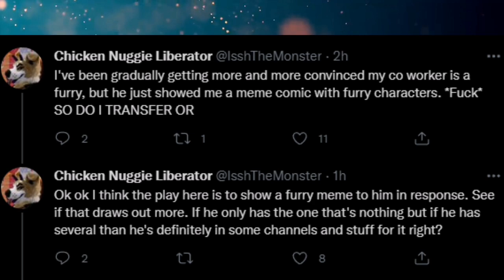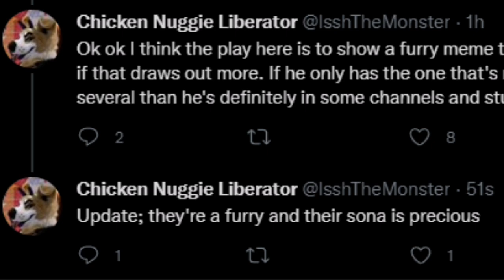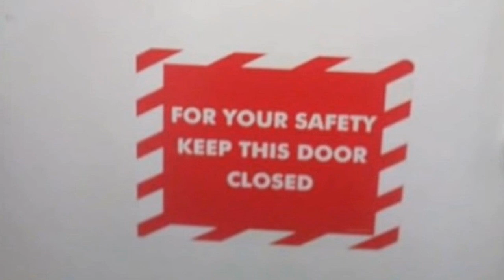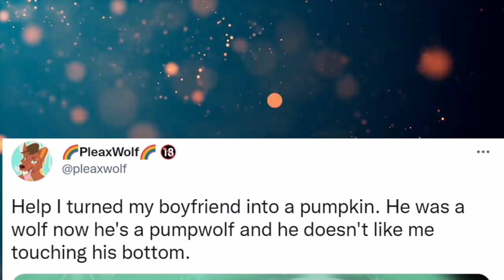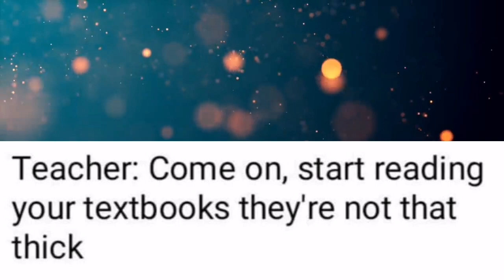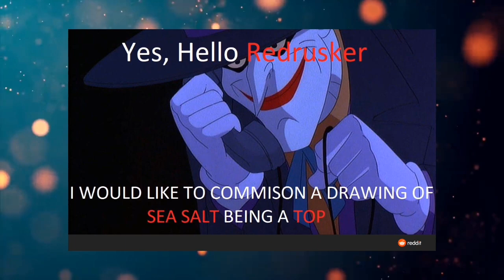Let's Be Twitter Mutuals 🤎|| r/furry_irl